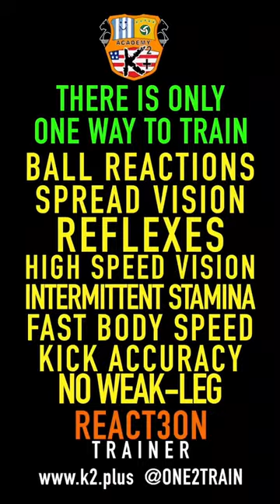Gain Dynamic Ball Control with SoccerFlix.net - Kevinho blog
🧨"SoccerFlix's Streamed Training: Safe, Effective Soccer Development for Kids"

🌎ADVICE:kevinho and The unimaginable fast soccer accelerator 😀 envisioned by an American Kid